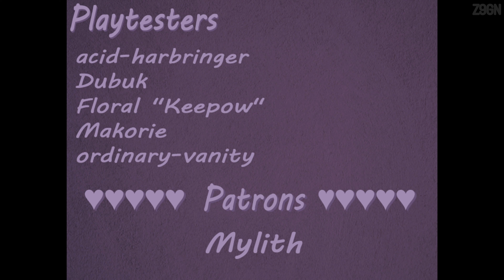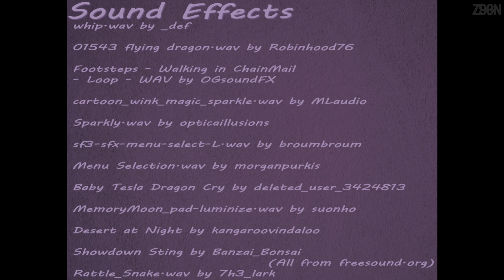THOSE INFERNAL GIRLS! - A STRANGE LIGHT WAS SEEN IN THE DESERTS OUTSIDE THE TOWN